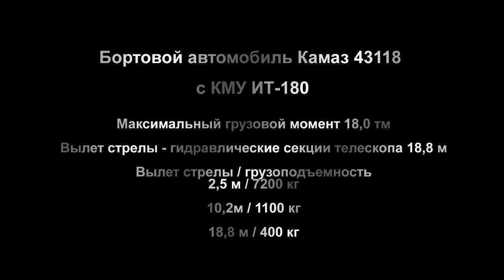Бортовой Камаз 43118 с КМУ ИТ-180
Бортовой автомобиль Камаз 43118 с КМУ ИТ-180

Характеристики КМУ ИТ-180

Максимальный грузовой момент 18,0 тм
Вылет стрелы - гидравлические секции телескопа 18,8 м
Вылет стрелы / грузоподъемность
2,5 м / 7200 кг
10,2м / 1100 кг
18,8 м / 400 кг